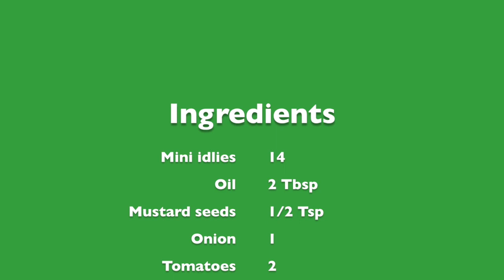Masala idly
This is a quick and easy recipe to use left over idlies.Idly is a popular breakfast item of south india. Eventhough it is healthy and nutritious, kids get bored of eating the same type.In that case, Masala idly is a perfect choice.You don't need any sidedish for this.

Ingredients:
Mini idlies- 14
Onion-1
Tomatoes- 2

Directions:
1.Heat oil in pan . Add mustard seeds. When it starts to crackle, add onions and saute until translucent.
2.Add tomatoes and cook until soft.
3. Add turmeric powder, salt,jeera powder, coriander powder, red chilli powder, fennel powder and 1/2 cup water . Cook until the raw smell of the masalas goes away.
4.Now add the mini idlies and saute for 2 minutes. Switch off the heat.

Masala idly is ready!!.